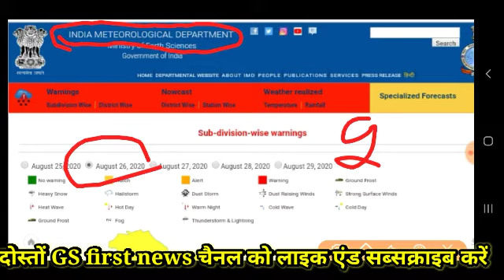Rajasthan mausam today | राजस्थान मौसम की जानकारी 26august2020 rajasthan mausam ki taza Khabar